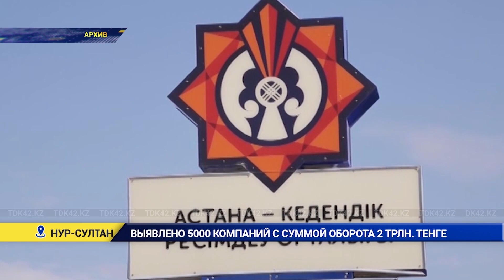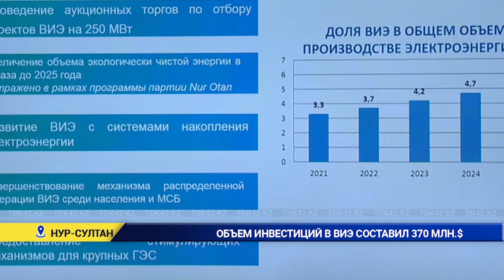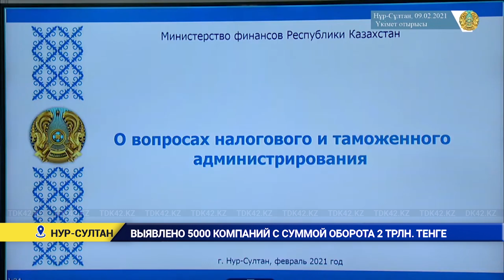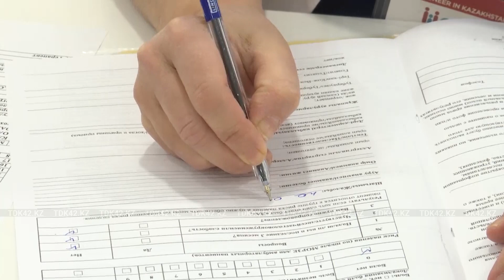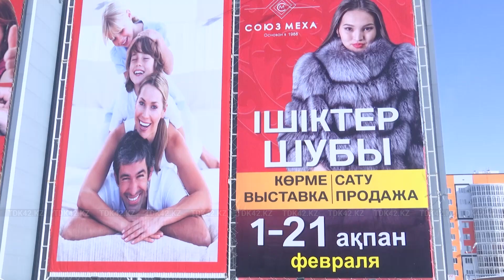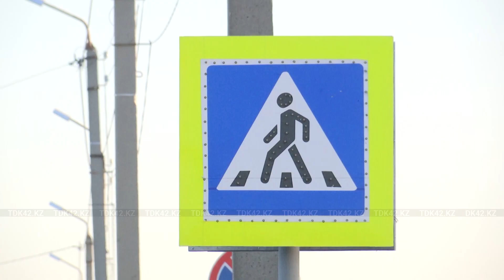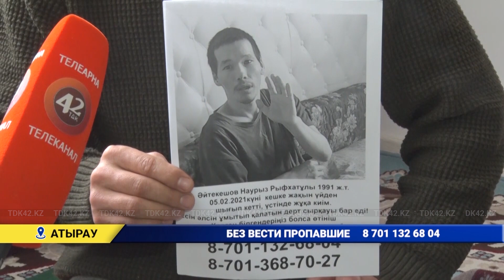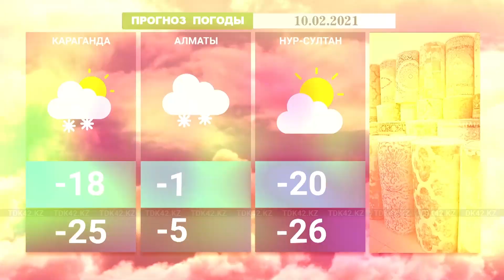Вечерние новости (09.02.2021)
Программа на сайте: